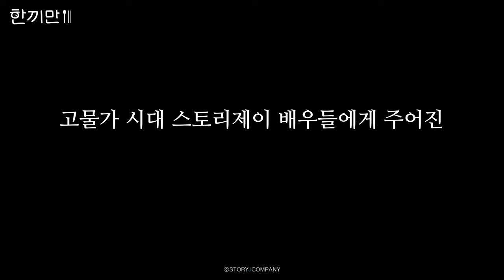[김다솜] 의 한끼만🥄🥢 | 떡.순.아로 알찬 한 끼🍚